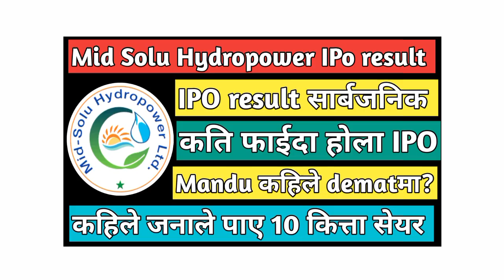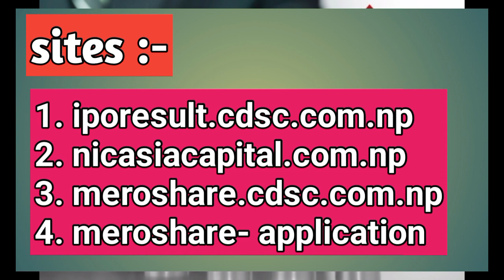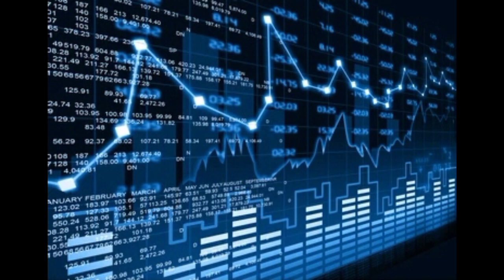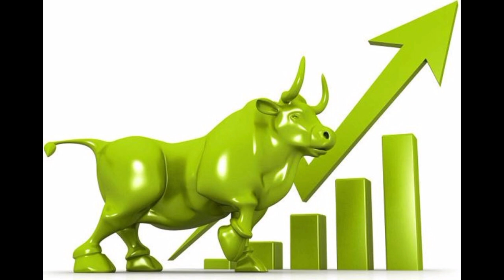Mid solu hydropower ipo result | ipo result of mid solu | Mandu hydropower ipo update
mid solu ipo result
mid solu hydropower result
mandu hydropower ipo listing
mandu hydropower ipo opening price